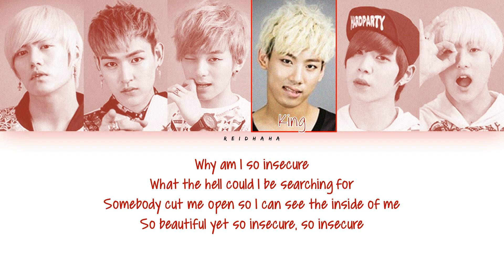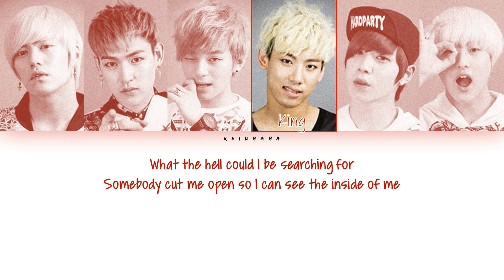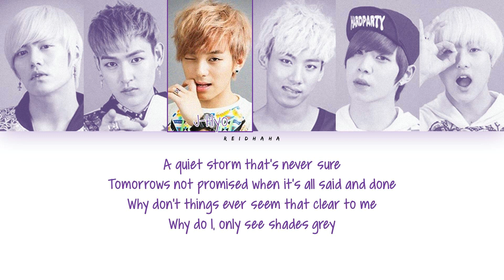LC9 - Hold On (Color Coded Lyrics)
All Rights Administered by Nega Network

• Artist: LC9
• Track: 03 Hold On
• Album: Skirmish (ep)
• Released: May 9, 2013

• Members: Rasa, E.Den, J-Hyo, King, Jun, Ao
• My bias: Rasa